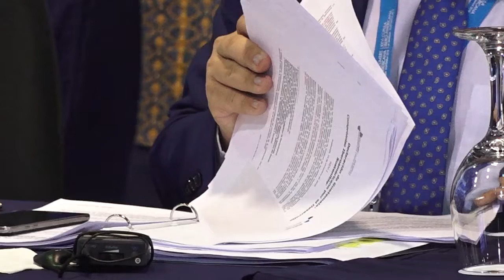Entrevista Estuardo Roldán, IV Reunión de Coordinadores Nacionales y Responsables de Cooperación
XXVI CUMBRE IBEROAMERICANA, LA ANTIGUA GUATEMALA 2018